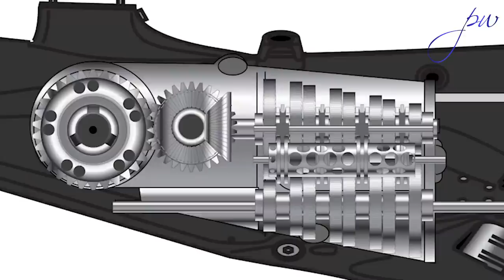WilliamsF1 gear up! by Peter Windsor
The big news for WilliamsF1 going forward is that they will be switching to the full Mercedes powertrain (engine+gearbox) for 2022 and beyond. As Peter Windsor, a former Williams Team Manager suggests in this video, that's major. In the meantime, there are other signs that the famous team is again on the rise: there's George Russell, who is much more than just a very fast racing driver; some very talented technical personnel behind the scenes; and a new-look management team that seems to know what it's doing.

Produced by Joseph Smith for Knockout Entertainment
Pictures: AMG Mercedes, Williams F1 and James Bearne
Drawings: Craig Scarborough